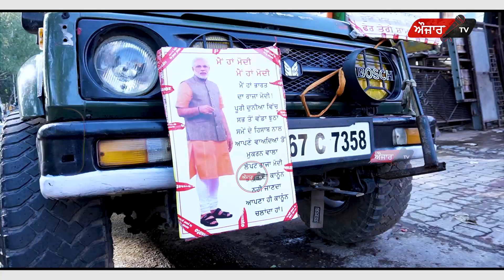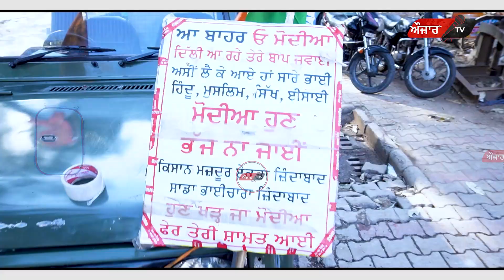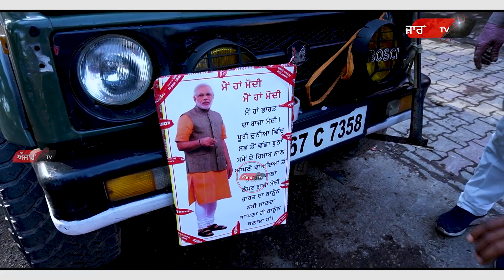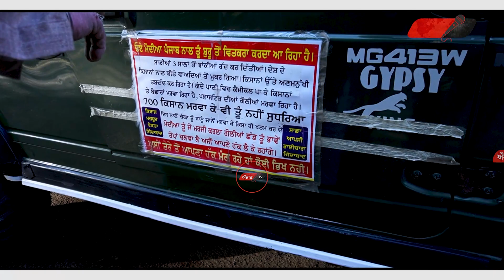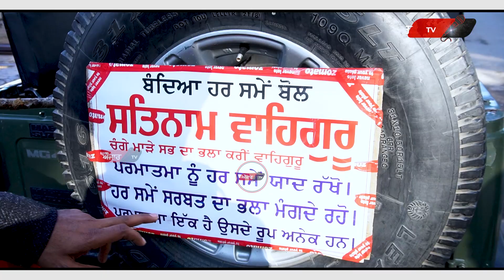ਮੈਂ ਝੂਠਾ Khalsa ਨਹੀਂ ਸੱਚਾ Khalsa ਹਾਂ ਮੈਂ ਖਾ+ਲਿ+ਸ+ਤਾ+ਨੀ ਨਹੀਂ ਮੈਂ ਵੱ+ਖ+ਵਾ+ਦੀ ਨਹੀਂ!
ਮੈਂ ਝੂਠਾ Khalsa ਨਹੀਂ ਸੱਚਾ Khalsa ਹਾਂ!
ਮੈਂ ਖਾ+ਲਿ+ਸ+ਤਾ+ਨੀ ਨਹੀਂ ਮੈਂ ਵੱ+ਖ+ਵਾ+ਦੀ ਨਹੀਂ
ਮੈਂ Ram ,India ਅਤੇ ਖ਼ਾਲਸੇ ਦਾ ਚੰਡਾ Car ਤੇ ਲਾਉਣਾ